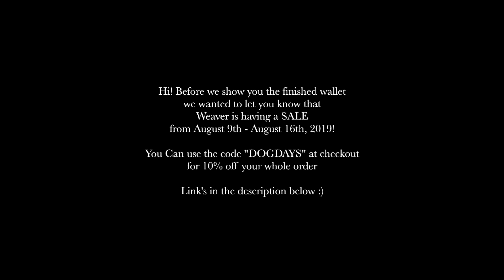Making a Leather Clutch By Hand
This week we made a nice big leather clutch by hand. this leather clutch design is a project we're working to perfect, so this piece is hand made as a sample - it is close to being perfect, but it's not quite there yet!

For this project we used Weaver's new Pines Milled leather, and we really like it! It's soft enough to use for upholstery, but has a firm enough temper to make a beautiful bag or wallet.